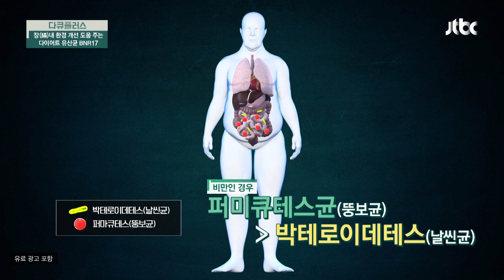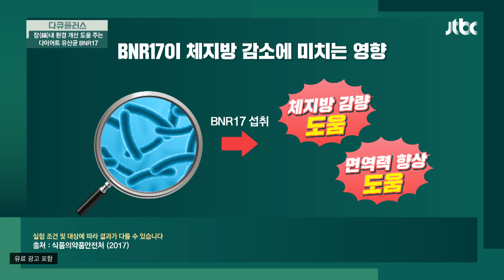장 건강에 도움을 주는 다이어트 필수 유산균 「BNR17」 | 다큐 플러스 280회 | JTBC 231008 방송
장 건강에 도움을 주는 다이어트 필수 유산균 「BNR17」